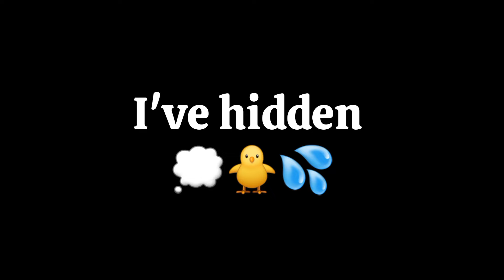You Can't Click This Video With Your Fingers! (Real)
You can't click this video with your fingers...